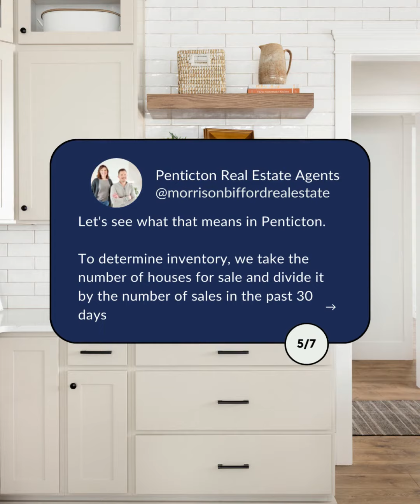Is it a buyer's or seller's market?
Raise your hand if you have a case of whiplash when it comes to the real estate market these days? (Us, hand raised.)

Are you trying to sift all the info and figure out what’s REALLY going on in the South Okanagan?

Stop already. We have you covered.

Remember…

A BUYER’S MARKET is when there are more homes available than buyers looking.
A SELLER’S MARKET is when there are more buyers looking than homes available.

In general, it’s a seller’s market if inventory is adequate for 5 months (or less) worth of sales. If you have 5 to 7 months of inventory, you have a balanced market, and anytime you have more than seven months’ worth of inventory, you’re in a buyer’s market.

Let's see what that means in the South Okanagan.

To determine inventory, we take the number of houses for sale and divide it by the number of sales in the past 30 days.

- Homes currently on the market: 319
- Homes sold last month: 58

Divide those and you get 5.5. That puts us — at least for today — in a BALANCED market.

- Townhomes currently on the market: 91
- Townhomes sold last month: 10

Divide those and you get 9.1. That puts us — at least for today — in a BUYERS market.

- Condos currently on the market: 174
- Condos sold last month: 21

Divide those and you get 8.29. That puts us — at least for today — in a BUYERS market.

No matter the market, we're here to help you reach your real estate goals.

“Bringing You Home to the Good Life”⁠